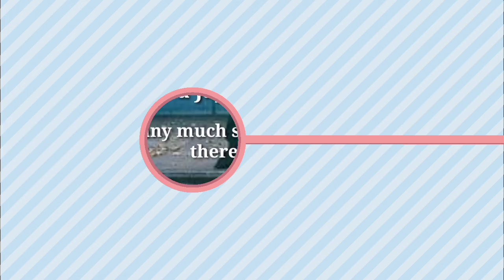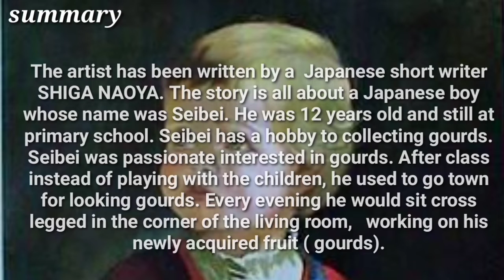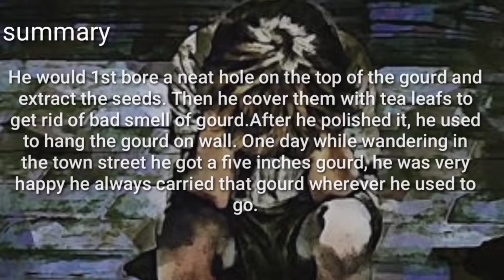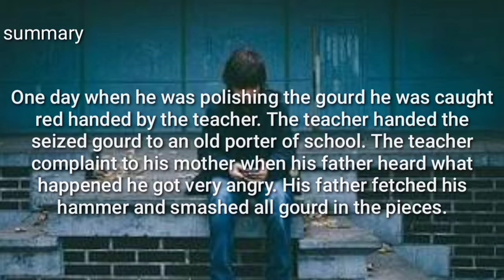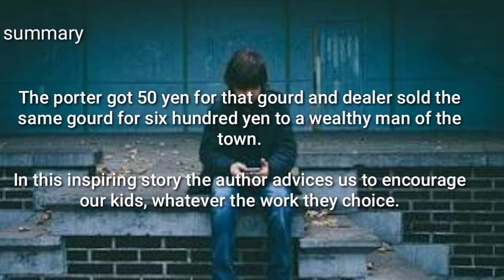The Artist summary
The Artist summary BSEB 12th